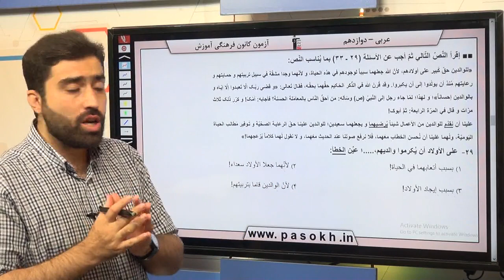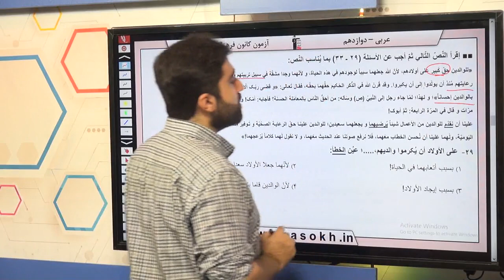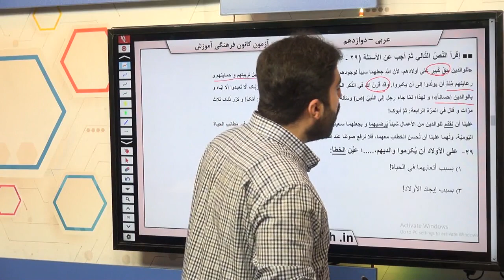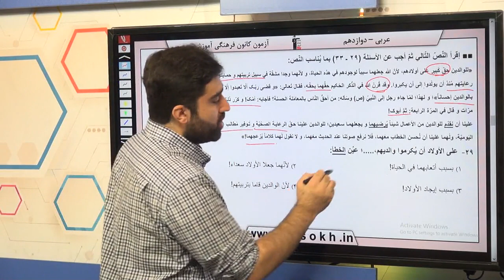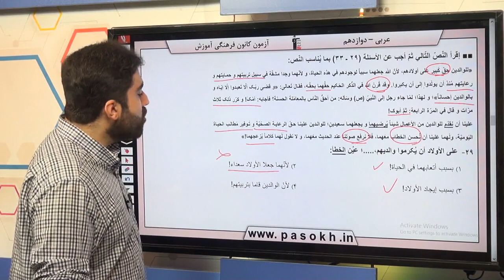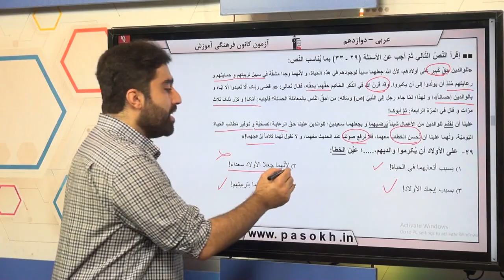پایه دوازدهم تجربي عربي، زبان قرآن درك مطلب سوال 29 درصد پاسخگویی 12